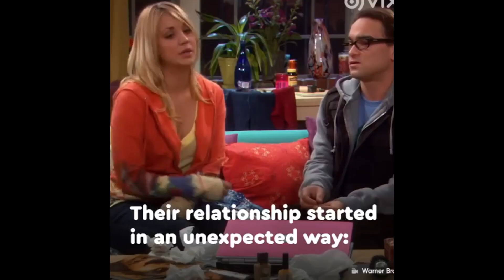Kaley Cuoco Just Spotted On Set and It's Making Everyone Wonder...Here's Why!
In this video about, ✅ Kaley Cuoco Just Spotted On Set and It's Making Everyone Wonder...Here's Why!

Recent Video 👍
Margot Robbie STAGED Her Unscripted Kiss With Brad Pitt in the Babylon Movie Margot Robbie Kiss:

Amber Heard Files Appeal Against Johnny Depp Libel Trial Verdict, Amber Heard After a six-week trial :

TAYLORS SWIFT’S MIDNIGHTS NO 1 ON CHARTS WITH JINGLE INTO TOP 10 FOR FIFTH WEEK HOLIDAY WEEKEND:

Why Maren Morris Didn’t Want to Split Duties Between Motherhood and Performing